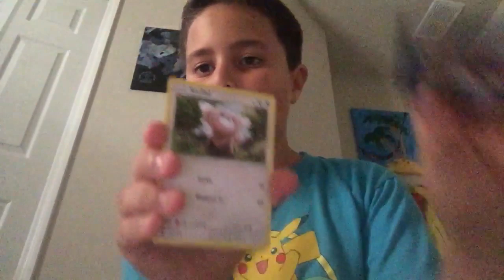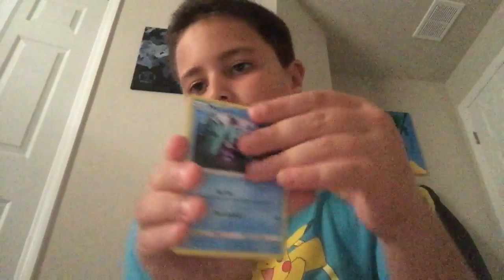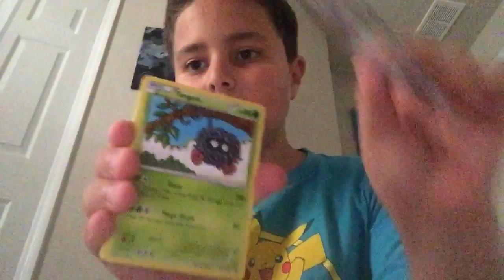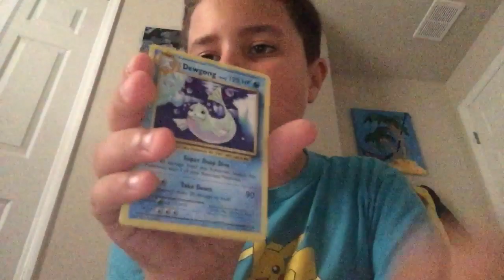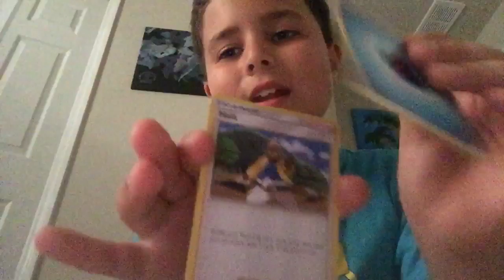Opening bewear pokemon box